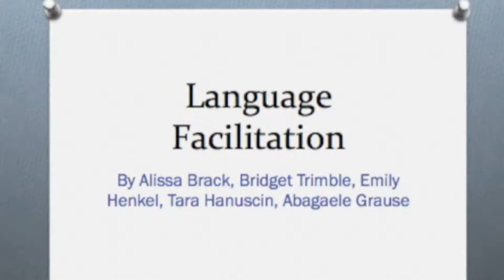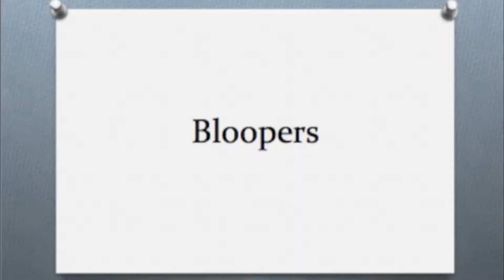Clinical Process II - Language Facilitation